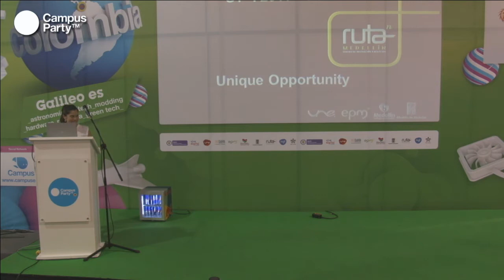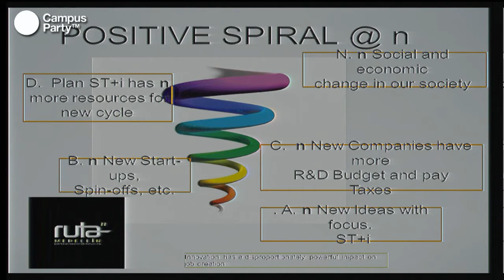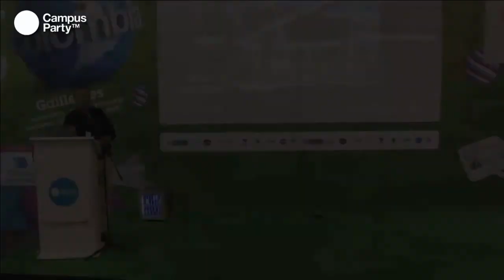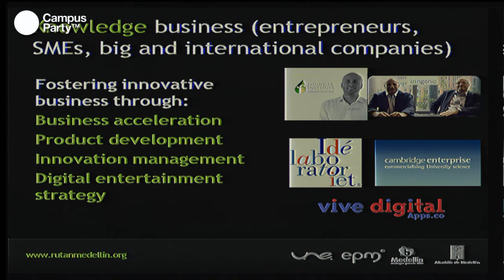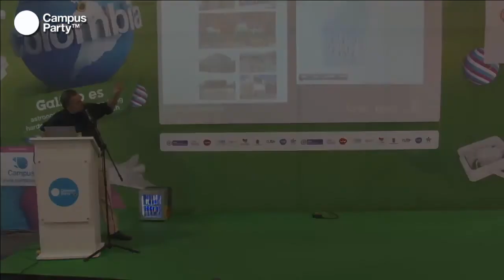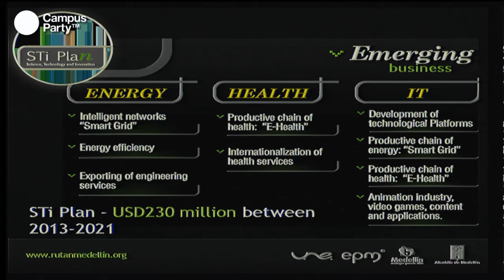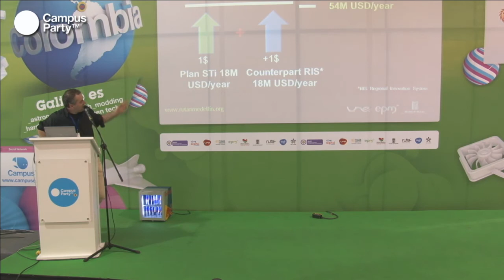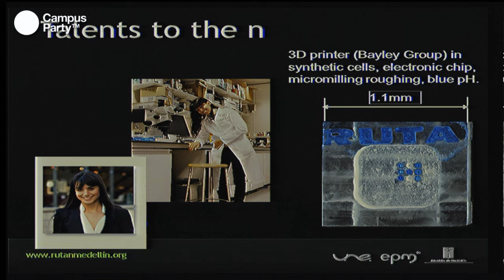CPCO6 - Plan de Ciencia, Tecnología e Innovación